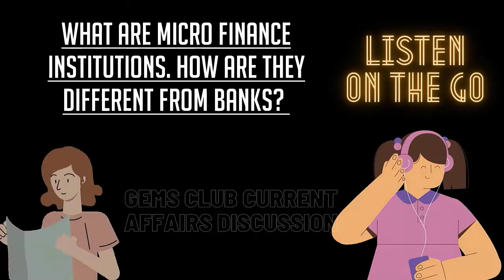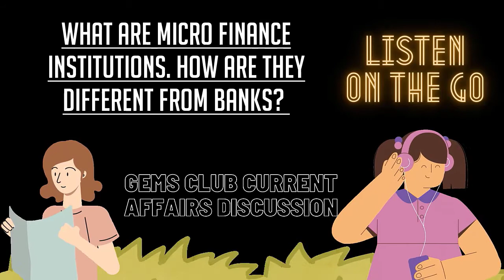What are Micro Finance Institutions How are they different from Banks | UPSC CSE CA Malayalam